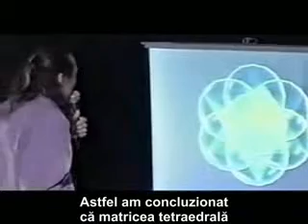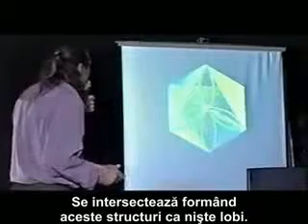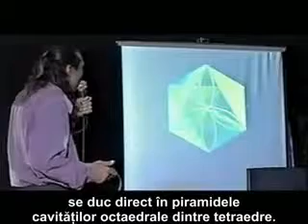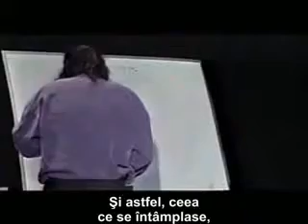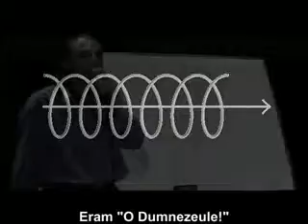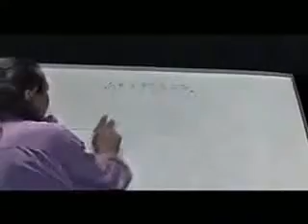19 Nassim Haramein - Teoria unificata a campului - Geometria sacra.avi